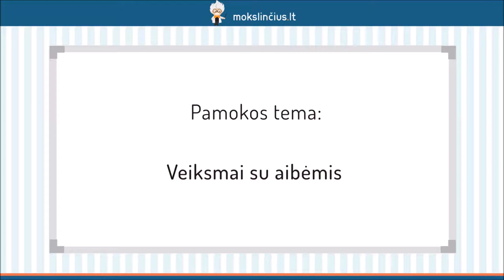Veiksmai su aibėmis - Mokslinčius.lt - Tavo mokytojas telefone !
Šioje pamokoje toliau nagrinėsime aibes ir pakalbėsime apie veiksmus su aibėmis. Išsiaiškinsime, kaip vadinama ir žymima visų įmanomų elementų aibė. Pasimokysime vaizduoti aibes Veno diagramomis. Aptarsime, ką vadiname ir kaip diagramose žymime poaibius, sąjungas, sankirtas, skirtumus ir papildinius. Sužinosite, kokia prioritetine tvarka yra išsidėstę veiksmai su aibėmis.